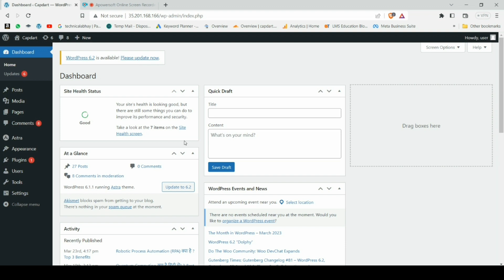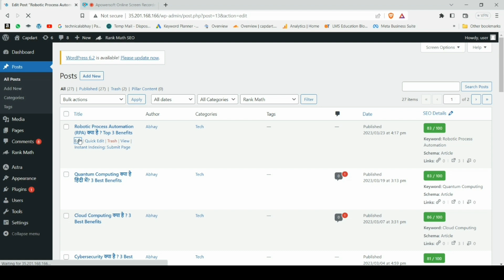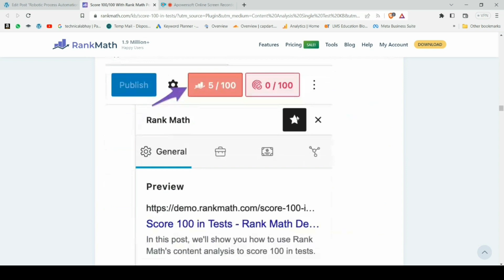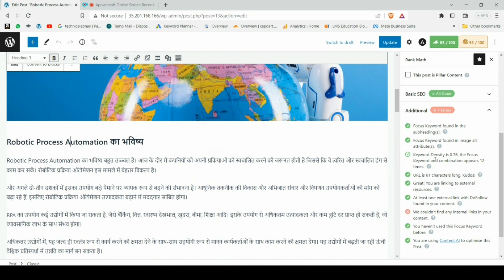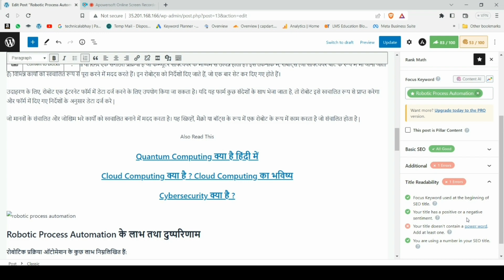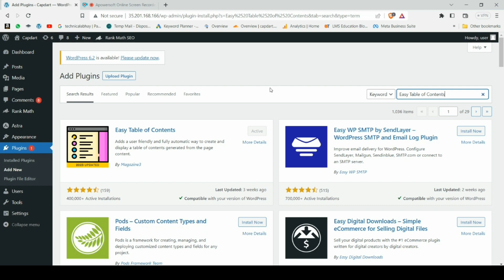Rank Math SEO Plugin Tutorial 2023 (Step-By-Step), Rank Math Best SEO Settings for Your Blog/Website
In this video, I'm gonna show you Rank Math SEO Plugin Tutorial 2023 (Step-By-Step), Rank Math Best SEO Settings for Your Blog/Website

1. How to track a cell phone location for free 🔥🔥 l How To Trace Phone Number

3. How to track a cell phone location for free 🔥🔥 l How To Trace Phone Number